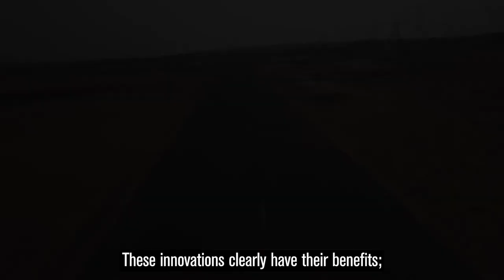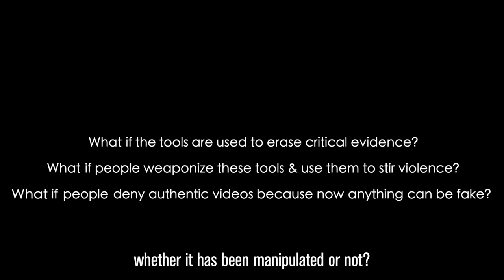How manipulating videos and pictures threatens human rights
Using editing apps to manipulate pictures and videos may be fun but can also be dangerous. This video is from the presentation delivered by Adebayo Okeowo at the Centre for Human Rights where he discuses the threats posed by synthetic media to the protection of human rights.